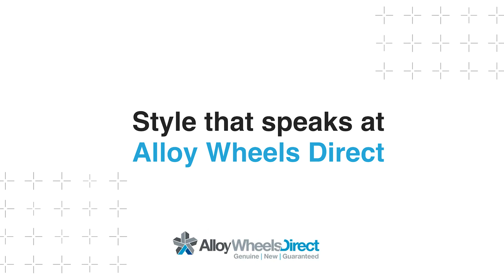18" BMW 719M Wheels 36118009701 and 36118009703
Take a look at our 360 video of these incredible 18" BMW 719M Wheel.

These are Genuine BMW alloy wheels.

Featuring a Bicolour: Black with Burnished Face (Bright Turned/Diamond Cut) finish, a 2 Year BMW Warranty and available to ship worldwide.

BMW part numbers: 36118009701 and 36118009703

Technical specs:
Front Wheels: 7.5Jx18 ET45 (P/N 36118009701)
Rear Wheels: 8Jx18 ET52 (P/N 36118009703)